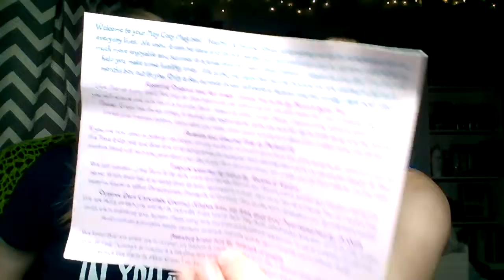The Cozy Mug May 2016 Unboxing